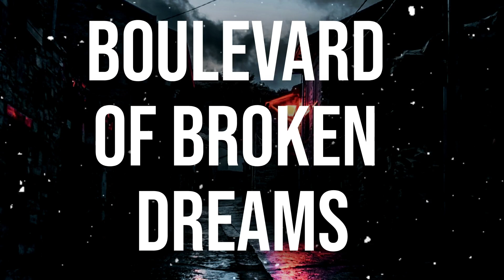Green Day - Boulevard of Broken Dreams (Slowed + Reverb)